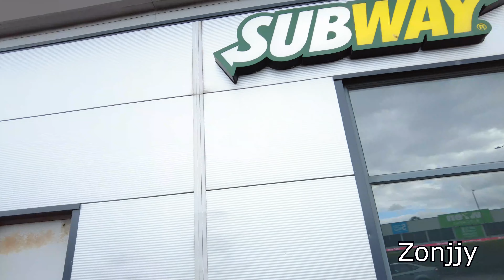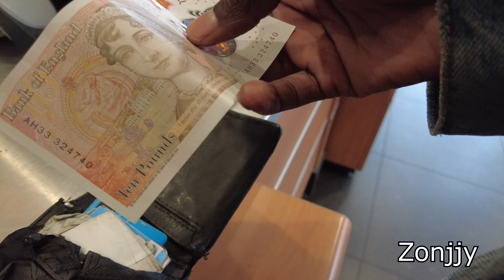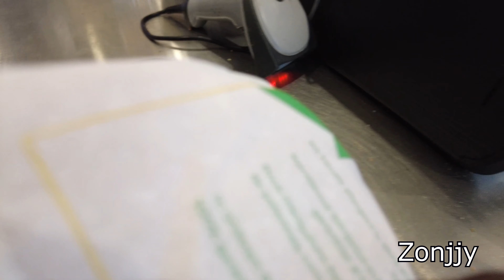Aintree Business Park vlog 2022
Aintree racecourse and business park vlog 2022
here I share interesting things about the world, music videos, street interviews vlog post, history and local community areas around the united kingdom and abroad